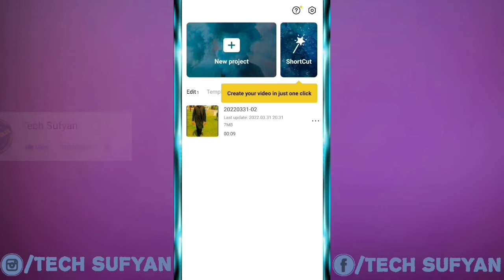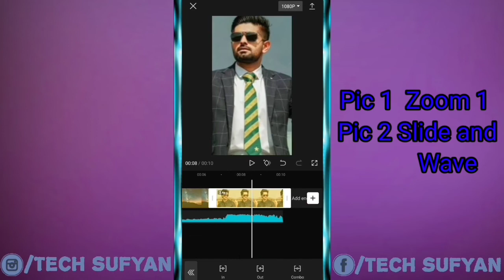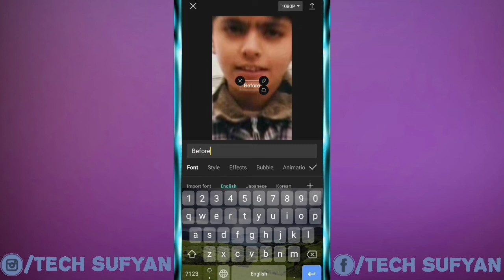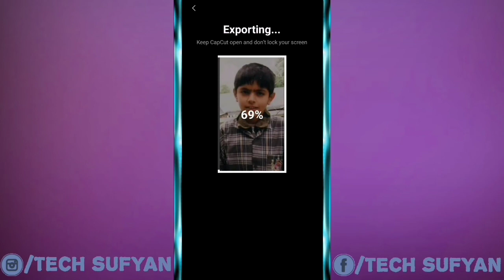Aa bhe jao before and after capcut tutorial | New Trend Video Editing in Capcut | Tiktok New Trend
About this video:

Before and after is new trending video in tiktok. in this video i will guide you how you can make this trending video in capcut.